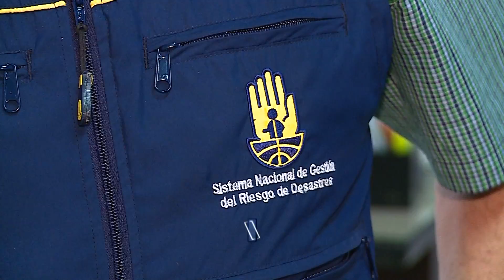15 municipios del Valle del Cauca registraron afectaciones y emergencias por fuertes lluvias